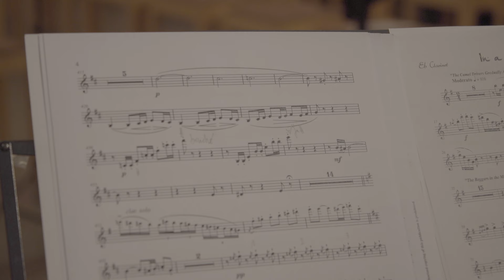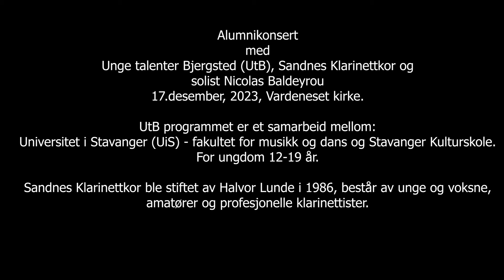In a persian market av A.W.Ketely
Sandnes klarinettkor sammen med Sandnes kulturskoles ungdomsklarinettkor spiller A.W. Ketelbys In a Persian market